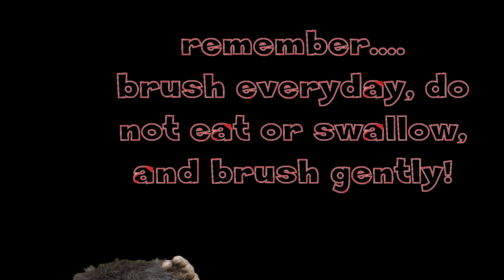Trolls & Toothpaste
Short video to encourage children to brush their teeth.